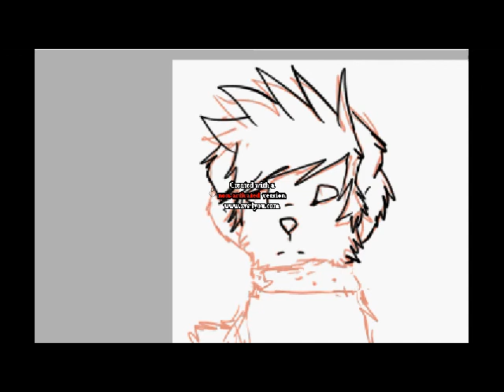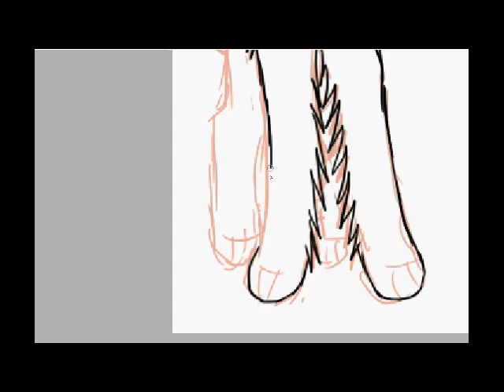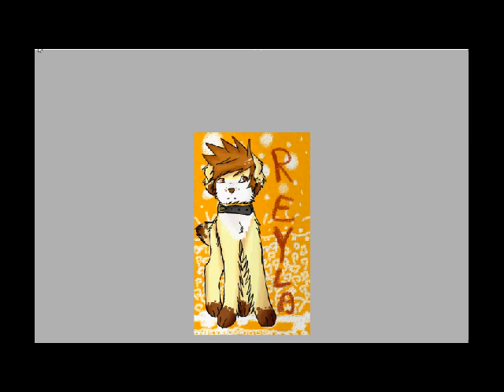Daylight - Speedpaint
Just a quick drawing of Reyla, hope you like it ^-^
Song - Daylight by Matt & Kim